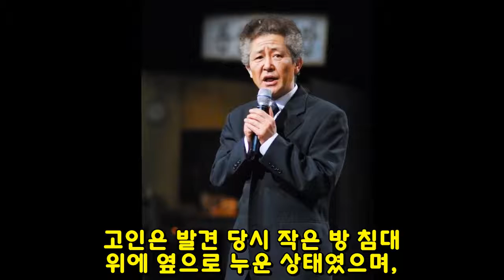하늘에 별이 되신분들..고인이 되어버린 연예인.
65하늘에 별이 되신분들..고인이 되어버린 연예인.